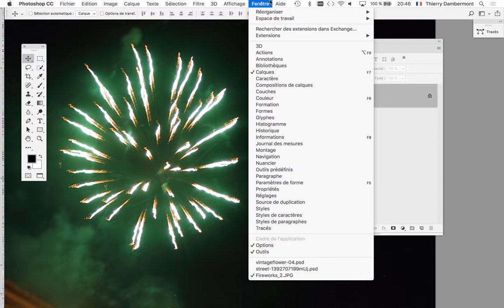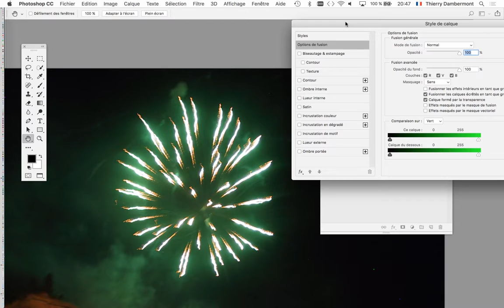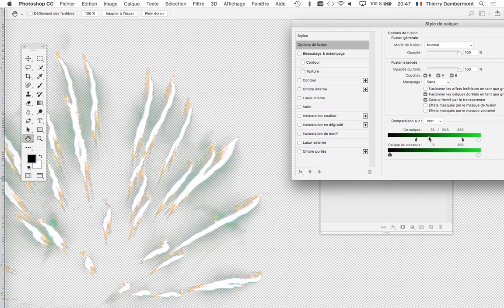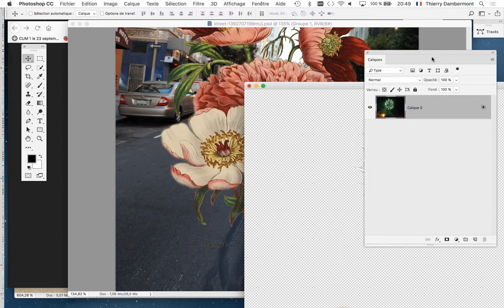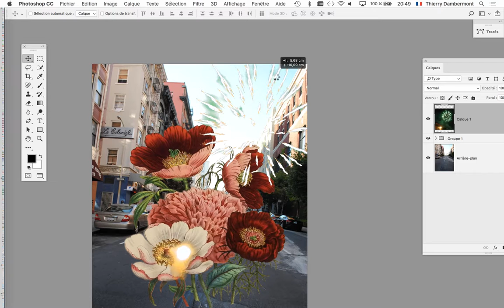CGR groupe1 2019 2020 cours 02 PARTIE 13